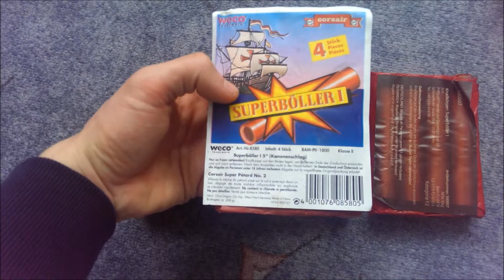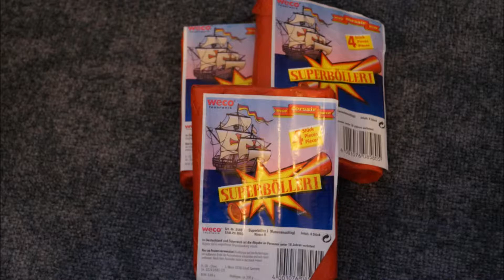SuperBöller 1 im Vergleich / Silvester 14/15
Jo SilvesterFreunde,

So weiter geht es mit den Vergleich und zwar kommen jetzt die SuperBöller 1 von Weco,PyroArt,Panda,Lesli

Viel Spaß

Euer PyroSachse93